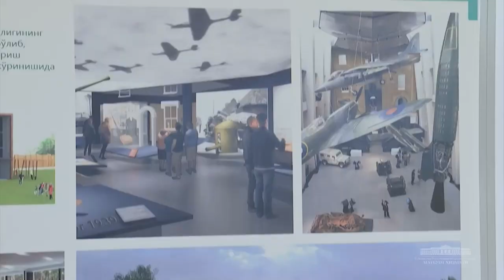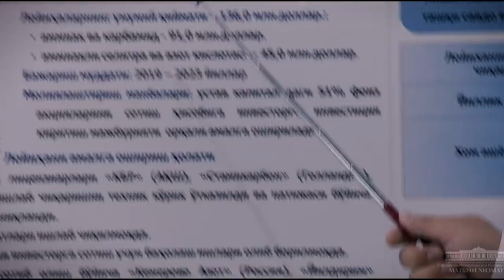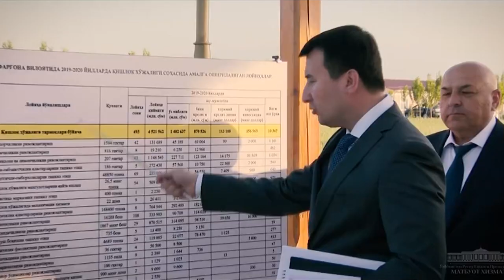Ўзбекистон: Ўзбек ҳукумати қаршисида жиддий танлов турибди - BBC Uzbek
Ўзбекистон: Ўзбек ҳукумати қаршисида жиддий танлов турибди: Бу – муаммоларни вақтида илғаш ва ҳал қилиш имконияти. Бунинг учун сўз эркинлиги мутлақо берилиши керак. Ёки муаммолар зимдан, пастдан тўпланиб боради ва у бир куни ижтимоий портлашга олиб боради.

Бу – кеча, 30 июль куни пойтахт Тошкентда Ўзбекистон Бош вазири Абдулла Арипов бошчилиги остида бўлиб ўтган селектор йиғини тафсилотларига сиёсий таҳлилчи Камолиддин Раббимов муносабати бўлади.

Селектор йиғини Вазирлар Маҳкамасида бўлиб ўтган ва давлат органлари матбуот хизматларини ривожлантириш масалаларига бағишланган.

“Ташкилотлар ўзлари ҳақидаги танқидий чиқишларга муносабат билдириши, керак бўлса, халқнинг олдида ҳисобот бериши шарт”, - дея баён қилган унда сўзлаган Ўзбекистон Бош вазири.

“Танқид бор, лекин муносабат йўқ. Демак, ҳаммаси тўғри экан-да? Танқиддан хулоса қилиндими йўқми, билдириш керак...”.

Ўзбекистон Бош вазирининг бу сўзларидан Ўзбекистондаги етакчи kun.uz интернет нашри иқтибос келтирган.

Президент Шавкат Мирзиёевнинг тўнғич қизи, Ўзбекистон Ахборот ва оммавий коммуникациялар агентлиги директори ўринбосари Саида Мирзиёеванинг Facebook даги расмий саҳифасида чоп қилган пости эса, мазкур селектор йиғини тафсилотларига янада ойдинлик киритган.

Сайида Мирзиёеванинг постидан маълум бўлишича, резонансли воқеалар рўй берганда давлат органлари раҳбарларининг тезкор чиқишларини уюштириш, шунингдек, аҳолини қисқа фурсатларда хабардор қилиш масаласига эътиборсиз бўлаётган мансабдор шахслар жазоланиши мумкин.

Яъни, йиғин чоғида бу масала ҳам кўтарилган  - чора кўриш механизмини ишлаб чиқиш юзасидан таклифлар билдирилган.

Таъкидлаш жоиз, Ўзбекистоннинг мустақиллиги билан кечган қарийб ўттиз йиллик вақт оралиғида бу каби таклиф, ташаббус кузатилмаган.

Бошқа томондан, Ўзбекистон Бош вазири бошчилиги остидаги селектор йиғини Яккабоғ ва Урганч ҳодисаларидан қисқа вақт ўтмай бўлиб ўтган.

Сайида Мирзиёева ўз лавозимида Ўзбекистоннинг ташқи имижи учун ҳам масъул шахс сифатида кўрилади.

Франциядан асли ўзбекистонлик сиёсий таҳлилчи Камолиддин Раббимовнинг Би-би-си Ўзбек Хизмати билан суҳбатида айтишича, бу каби йиғин ва унда янграган бу каби таклифлардан бир эмас, бир неча мақсад кўзланган.

“Биринчиси – Ўзбекистоннинг ички - жамоатчилик фикридаги Олий ҳокимиятнинг репутацияси ва Ўзбекистоннинг глобал, ташқи репутацияси”, - дейди таҳлилчи.

“Ўзбекистоннинг янги маъмурияти бир нарсани тушунди, у ҳам бўлса, масъулиятни имкон қадар тақсимлаш. Шу боис ҳам, ҳар битта соҳанинг масъулиятини, ҳар битта минтақанинг масъулиятини ўзи билан боғлашга ҳаракат қилаяпти. Ўзбекистон Олий ҳокимиятига тушиши мумкин бўлган салбий репутация, салбий оқибатларини жойларга, соҳаларга боғлашга ҳаракат қилаяпти”.

“Аслида, бу жудаям тўғри нарса”, - деркан, суҳбатдошимиз, “Лекин бу масаланинг нозик жиҳатлари ҳам жуда кўп”, дейди.

Тафсилотлари учун таҳлилчи билан суҳбатимизга асосланган видеолавҳамизни назардан қочирманг.

Сиз Камолиддин Раббимовнинг бу фикрлари ва Тошкентдаги селектор йиғинида янграган таклиф, фикрларга нима дейсиз?